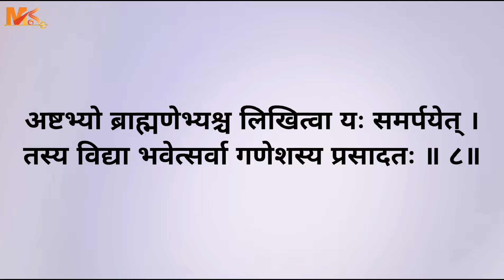कष्ट संकट दुःख दरिद्रता निवारण के लिए | संकटनाशन गणेश स्तोत्रम | Sankatnashan Ganesh Stotram